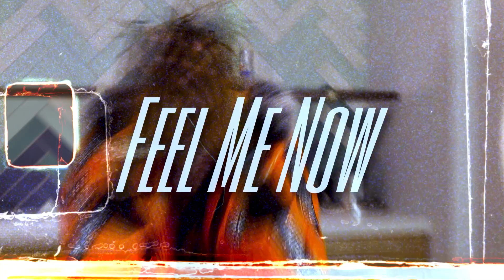BaBy SoSa - Feel Me Now (Official Music Video)